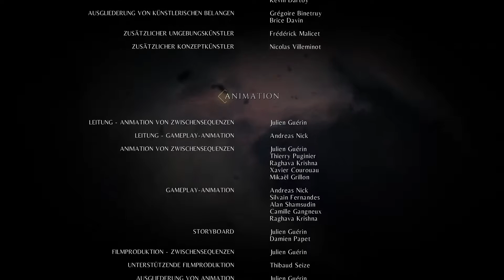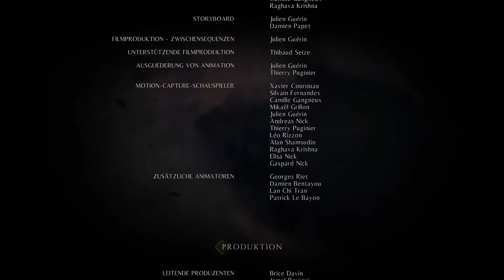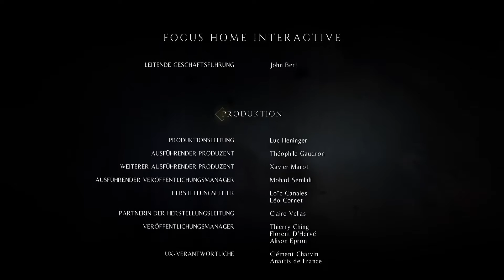A Plague Tale: Innocence - #016 Krönung II (Let's Play deutsch)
So schnell sind wir am Ende...aber ob es gut oder schlecht endet, wisst ihr noch nicht.